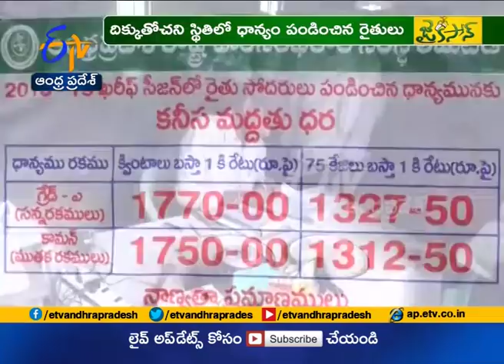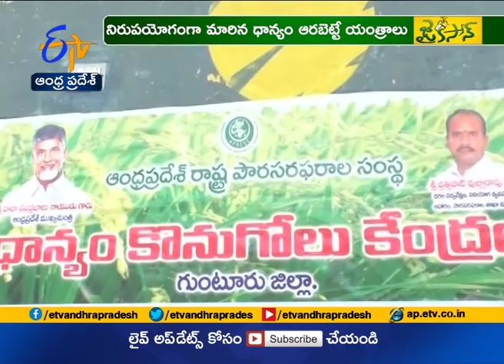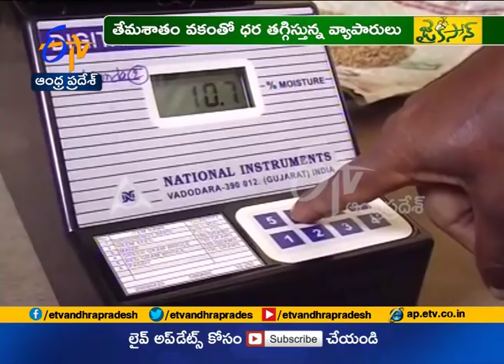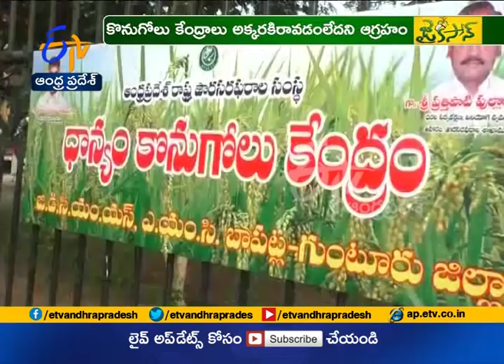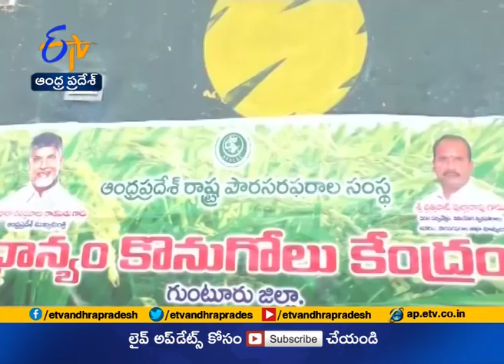Jaikisan AP | 25th Dec'18 | Paddy procurement poor in Phethai Affected Districts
ఆరుగాలం శ్రమించి పండించిన పంటను అమ్ముకోవడం.. అన్నదాతలకు తలకుమించిన భారమవుతోంది. వర్షాభావాలు వేధించినా... పెథాయి తుపాను నట్టేట ముంచినా తట్టుకుని నిలిచిన కర్షకులని కొనుగోలు కేంద్రాలు ముప్పు తిప్పలు పెడుతున్నాయి. సవాలక్ష నిబంధనలు  నష్టాలపాలు చేస్తున్నాయి. అధిక తేమశాతం ధాన్యం రైతులకు తలనొప్పిగా తయారైంది. వర్షాలకి గింజలు తడవడంతోపాటు చలి ప్రభావంవల్ల...ధాన్యంలో తేమ అధికమై కన్నీరు పెట్టిస్తోంది. తేమశాతం నిబంధనలు సడలిస్తామన్న మాటలు...కార్యరూపం దాల్చనందువల్ల రైతులు నానా ఇబ్బందులు పడుతున్నారు. పండిన అరకొర పంటని సర్కార్‌ కేంద్రాల్లో అమ్ముకోలేక, దళారులకి విక్రయించలేక నరకం అనుభవిస్తున్నారు.